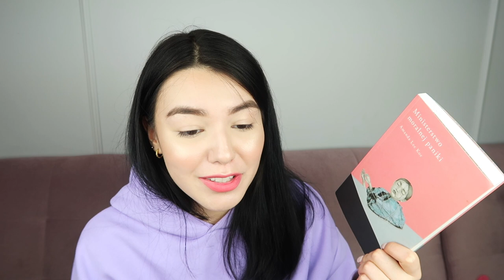IDEALNA książka na teraz... 〖Ministerstwo moralnej paniki Amandy Lee Koe〗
Czy są tu jakieś osoby, które zaczęły mnie oglądać, kiedy nagrywałam głównie o książkach? ✨

💗 Znajdź mnie w internecie!

(っ◕‿◕)っ♥
(っ◕‿◕)っ♥

Muzyka:
Myong Ki Blessed